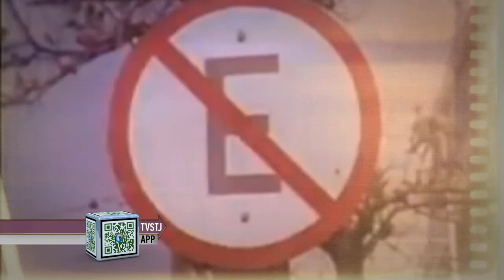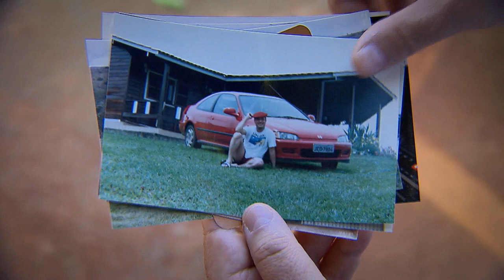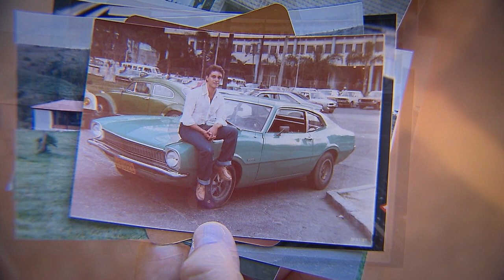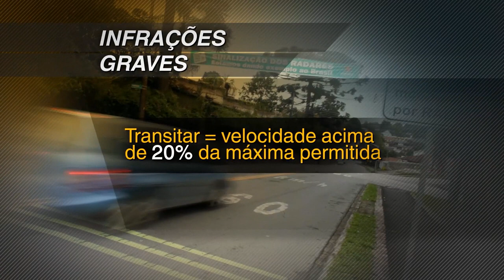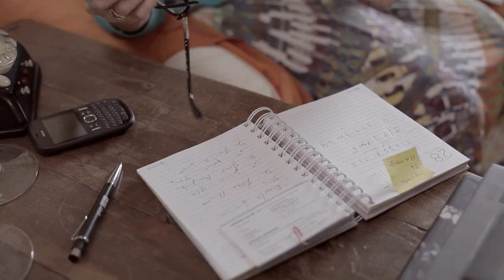Antes & Depois da Lei #41 - Lei Código de Trânsito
Nesta semana o programa Antes & Depois da Lei, produzido pela Coordenadoria de Rádio e TV do STJ aborda o Código de Trânsito Brasileiro.

        A quartas (11h30), quintas (21h30), sextas (13h30) e sábados (20h legislação com regras específicas para o Brasil  foi criada há 18 anos.
         De lá pra cá, muitos artigos ainda são pouco conhecidos e até mesmo deixaram de valer.
         O programa mostra como está a aplicação destas regras e como era antes da existência do Código.
          A reportagem traz, ainda, a polêmica em torno da obrigatoriedade de alguns itens de segurança no trânsito.

                  Antes & Depois da Lei é exibido pela TV Justiça toda segunda, às 21h30, com reapresentação às terças (6h30),).

           Na Record News, vai ao ar aos sábados e domingos, às 19h00.